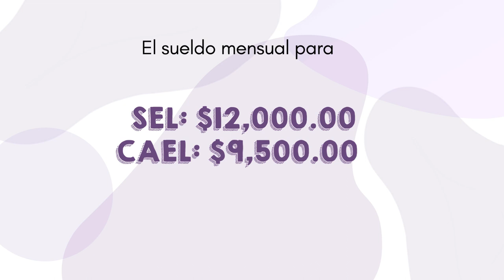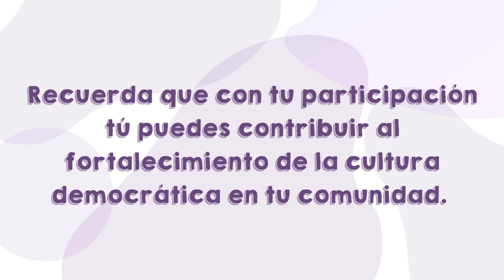Convocatoria SEL y CAEL para las Elecciones Oaxaca 2024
Te invitamos a participar en las EleccionesOaxaca2024 como persona Supervisora Electoral o Capacitadora Asistente Electoral.